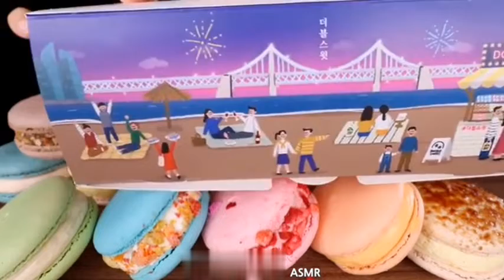ASMR Maracon Party Mukbang Eating Sounds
ASMR is best  described as a physical sensation of tingling that aften begins in the  scalp and moves down through the spine and sometimes to the limbs.it is a pleasurable plealing that some would call Relaxing.ASMR is also known as AIHO (attention inducet head orgasm) or AIE (attention induced euphoria).
The feeling of ASMR is triggered by a number of different stimuli, and the effective ASMR triggers candiffer from person to person.some common triggers include the sound of lips smacking.such as when eating & slow or soft speech patterns.whispering too.

Love ❤
ASMR indonesia